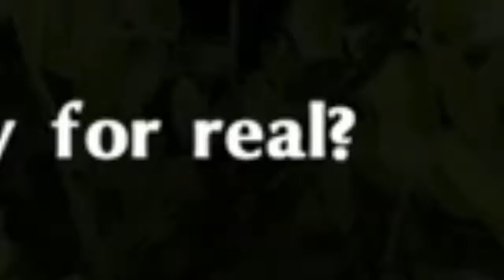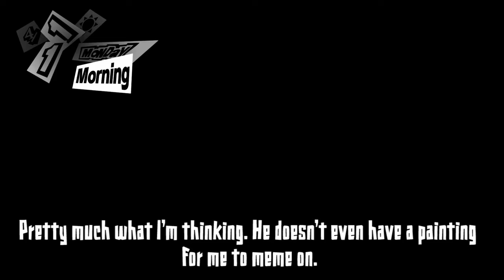Persona 5 Royal (Short Episode Series) Part 8 - School Still Sucks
Everyone be calling me out for being late on the first day.